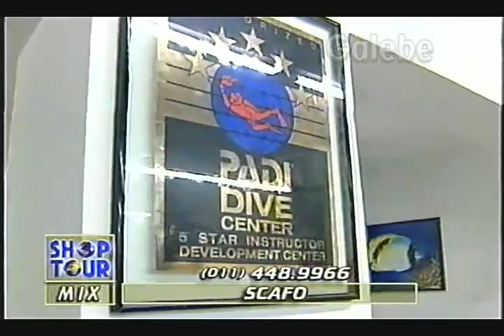SCAFO PAULO VERONEZI GALEBE 17 01 1997